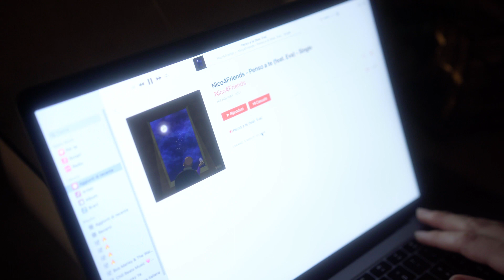Nico4Friends - PENSO A TE (Official Video)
"Penso a te" è disponibile in streaming su tutti i digital stores

Performers: Nico4Friends & Ssfrontata
Producer: KennedyOTB
Rec, mix e master by KennedyOTB
Film Director & Dop: Francesco Napodano

Cast: Eva Del Monaco, Laura Imbalzano, Nicolò Vadnjal e la simpatica barista.